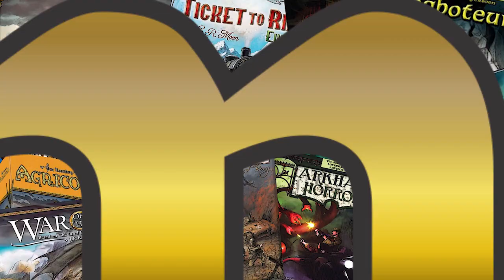Camelot Entrevista jack Explicador do Meeple TV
Aquela entrevista surpreendente.